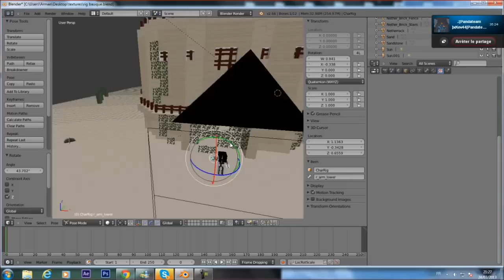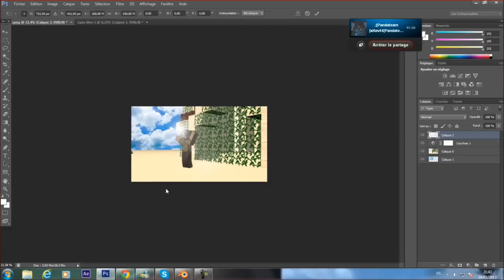[Speed Art] L'Histoire de Zelvac - La Cité des Sables 4/5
La suite de L'Histoire de Notre Zézé et cette fois si c'est le Tour de la Cité des Sables qu'on connais tous !